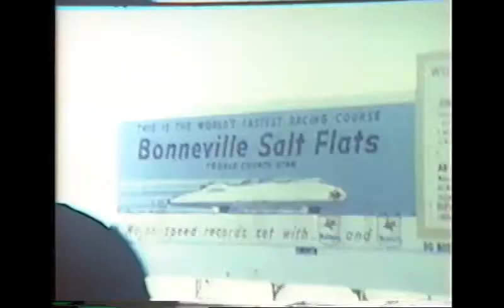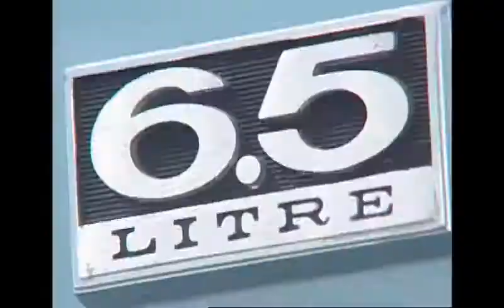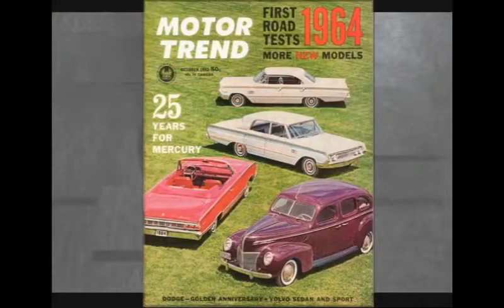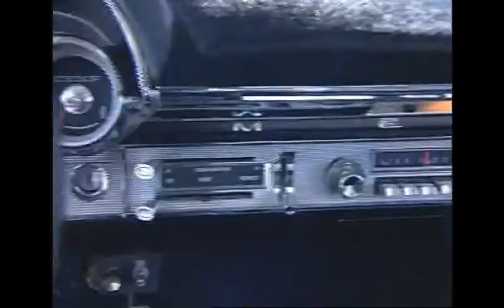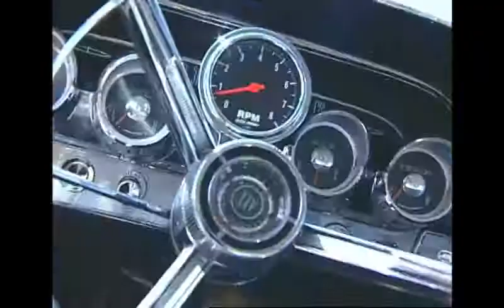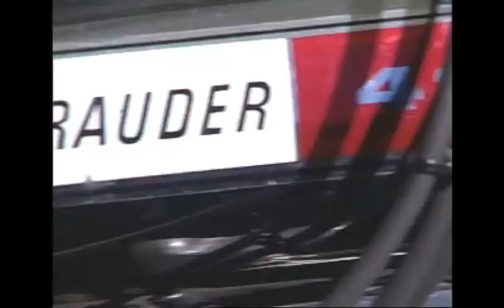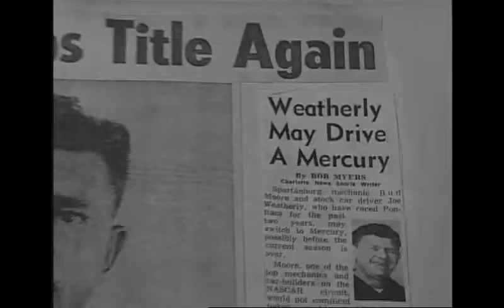Mercury At Speed The Legend Of Marauder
This is a video off of 2003 Mercury Marauder promo Mercury At Speed The Legend Of Marauder.